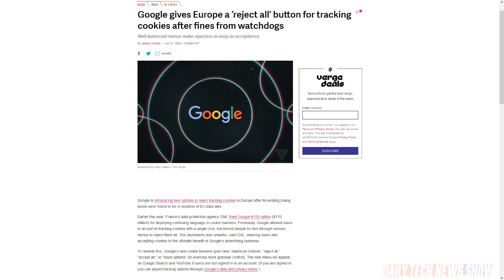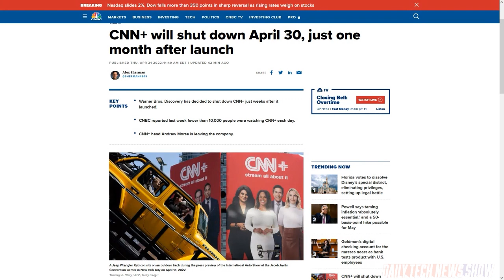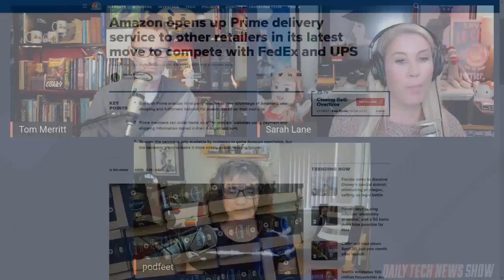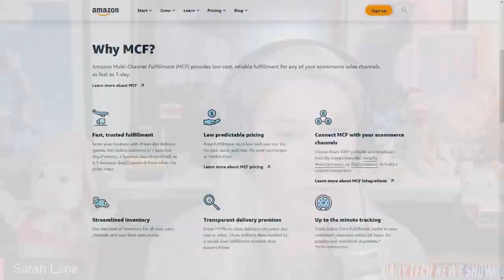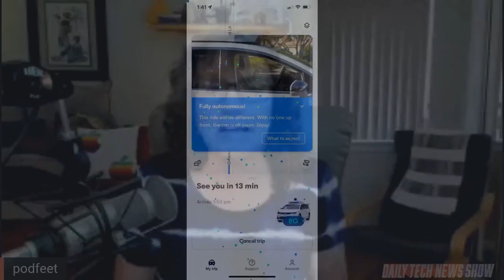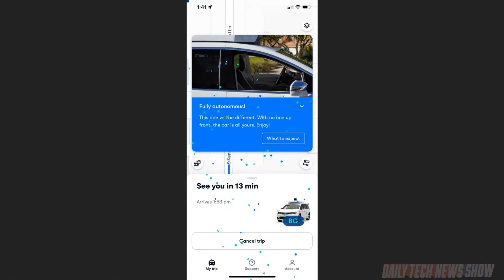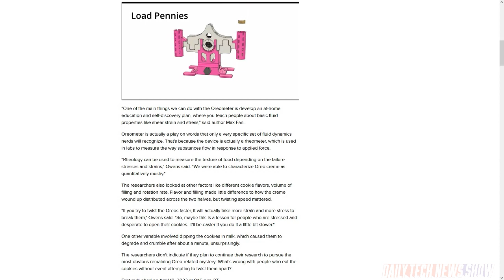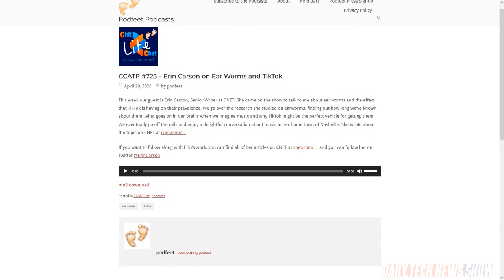Waymo, You Can Drive My Car! - DTNS 4259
Allison shares her first hand experience riding in a driverless Waymo vehicle! Plus CNN+ is ending just after a few months of operation, and Amazon has launched Buy With Prime, which lets third-party merchants use Amazon’s shipping and logistics network to fulfill orders on their sites outside of Amazon.

Starring Tom Merritt, Sarah Lane, Allison Sheridan, Len Peralta, Roger Chang, Joe.

Today’s guest:
Len Peralta

If you enjoyed hearing Erin Carson on DTNS talking about ear worms and TikTok, you might enjoy a longer conversation with her on Chit Chat Across the Pond

Next guest:
Shannon Morse